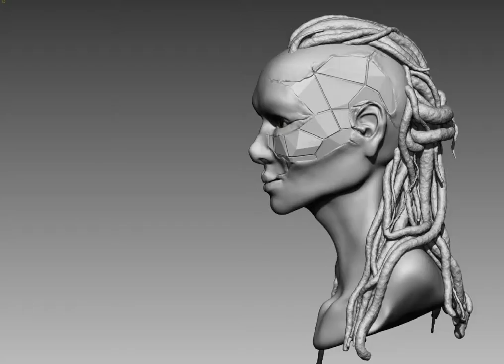Spero - ZBrush Movie